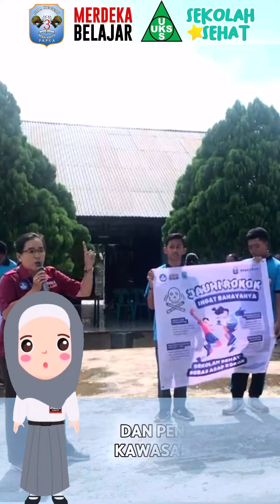Gerakan Sekolah Sehat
SMAN 3 Biak berupaya dalam penerapan perilaku sehat, seperti sehat bergizi, sehat fisik, sehat jiwa, dan sehat lingkungan, melalui berbagai program yang diterapkan berharap terciptamya lingkungan yang kondusif, aman, nyaman bagi pencapaian pembelajaran dan keberpihakan pada peserta didik.